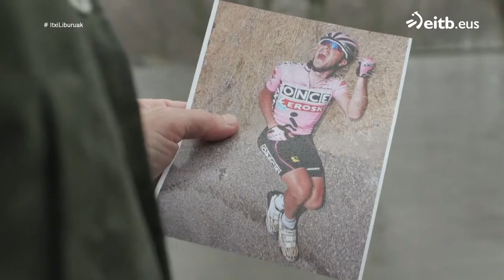Joseba Beloki, erorikoaz: ''Burni batzuk dauzkat oraindik, eta protesi bat izterrean''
Nork ez du gogoratzen Joseba Belokik Tourrean izan zuen erorketa latz hura? Oraindik ere, zertxobait sentitzen du txirrindulari ohi lazkaotarrak; gogorra izan zen, bai berarentzat, bai zaleentzat ere, baina asko ikasi omen zuen. Aitortu du Tour horren bila joan zirela, eta arriskatu egin zirela.